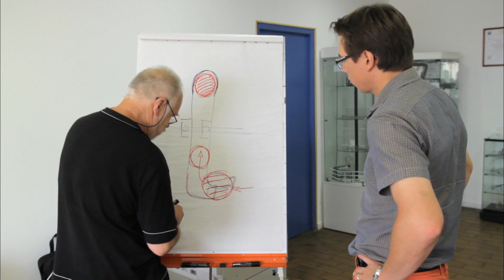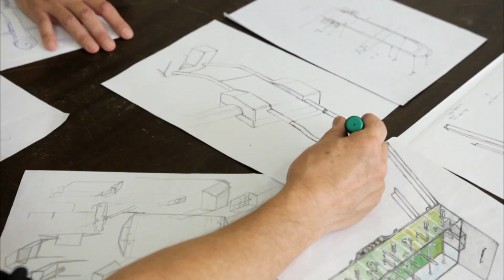Inventer Demain : Le babyfoot en 3D (37/60)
A Epeugney, Pierre Duc. Son idée : Révolutionner le football de table.
Pierre Duc a voulu offrir une nouvelle perspective en transformant le joueur de babyfoot afin qu’il puisse contrôler la balle de la tête ou des pieds.

Pour cette deuxième édition, le concours Inventer Demain s’ouvre à de nouvelles régions françaises mais également à toute la Suisse! 60 entrepreneurs innovants de Suisse et des régions françaises ont ainsi été sélectionnés par la RTS et France 3 Régions.

Votez pour vos candidats favoris du 16 au 22 novembre directement sur le
Le 30 novembre 2015, 6 finalistes parmi ces 60 présenteront leur innovation lors d’une émission spéciale au cours de laquelle sera désigné le meilleur entrepreneur de l’année 2015.